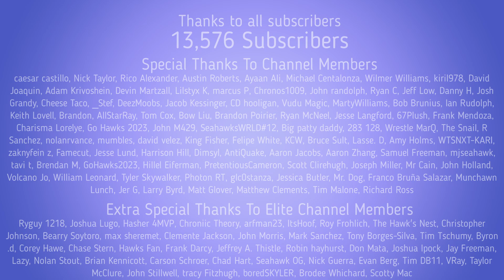July 2023 State of the Channel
Another slow month probably coming up.